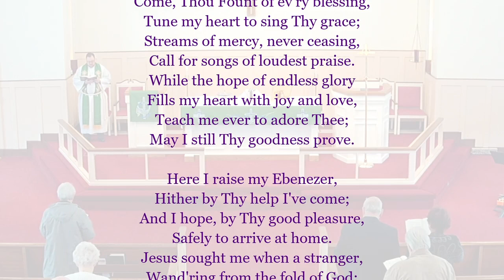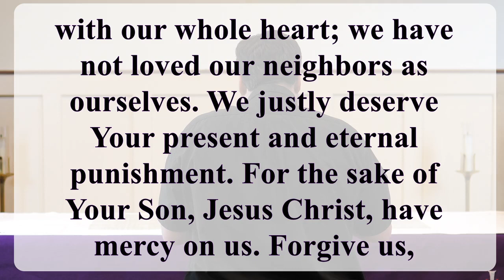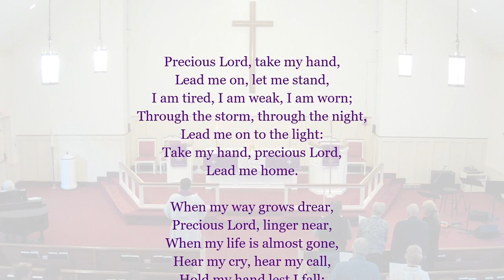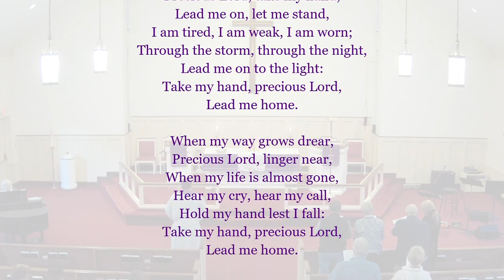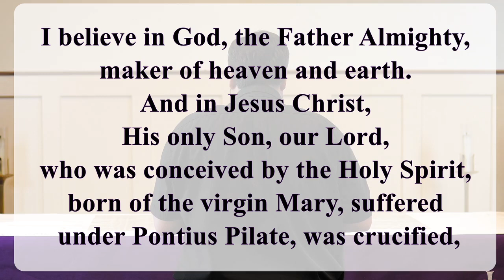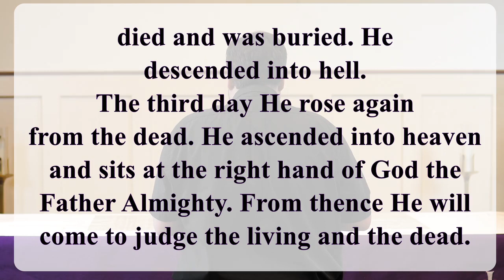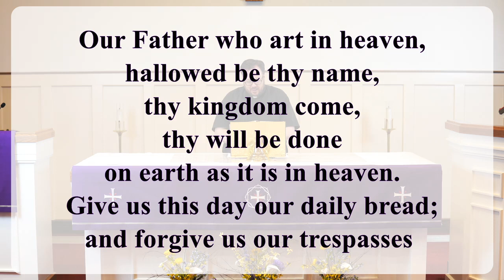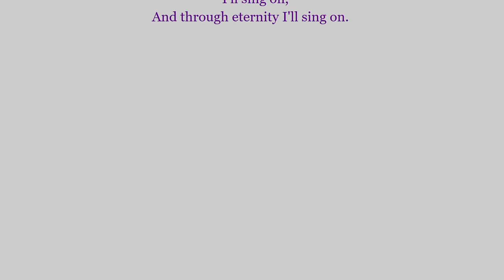Online Only Traditional Worship Service - 3/29/20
The weekly Traditional Service for 3/29/20 at Valley Lutheran Church in Chagrin Falls, OH.  Pastor Mike Henn. Visit us at valleylutheran.org while the coronavirus has us worshiping online only during this time!